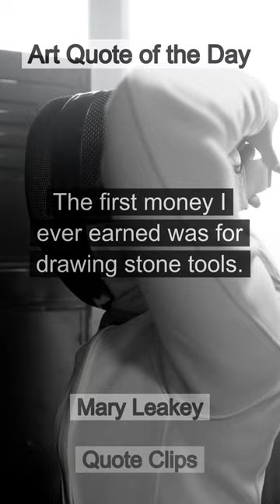Art Quote of the Day - Mary Leakey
Art Quote of the Day:
            quote: The first money I ever earned was for drawing stone tools.
            author: Mary Leakey